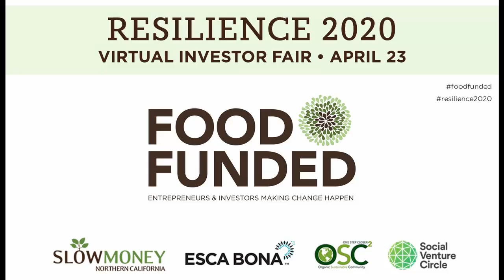Uncommon Cacao at FOOD FUNDED Resilience 2020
Uncommon Cacao sources high quality cacao from farmers for chocolate makers globally.

Emily Stone presenting at the Virtual Food Investor Fair on April 23, 2020.